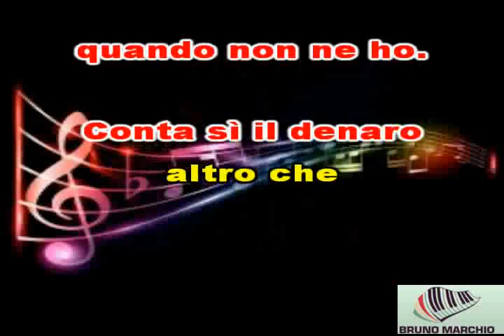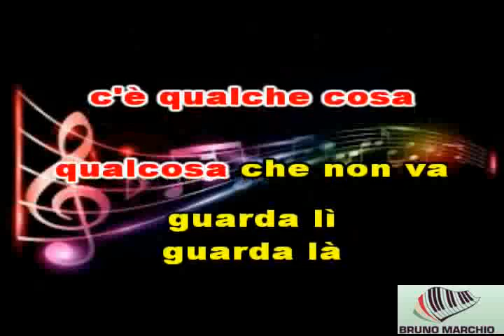KARAOKE COSA SUCCEDE IN CITTA' CON CORI ORIGINALI (DEMO) (LIVE LIGNANO SABBIADORO) - VASCO ROSSI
KARAOKE COSA SUCCEDE IN CITTA' CON CORI ORIGINALI (LIVE LIGNANO SABBIADORO) DI VASCO ROSSI. SIGNORI VASCO E' IL NUMERO UNO DEL ROCK E QUESTA VERSIONE LIVE DI LIGNANO SABBIADORO E' QUALCOSA DI SPETTACOLARE. SPERO VI PIACCIA.